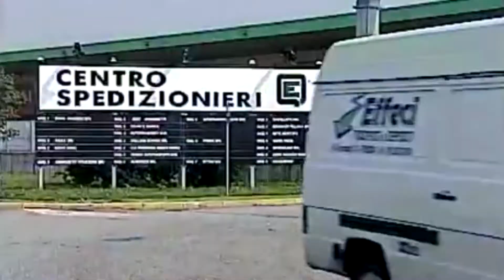VERONA MERCATO, OGGI IL PRIMO GIORNO DI SARDELLI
Andrea Sardelli, nuovo presidente di Verona Mercato, è stato nominato e presentato oggi. Riduzione dei costi, rafforzamento del brand Verona nell’agroalimentare e espansione internazionale i suoi obiettivi.